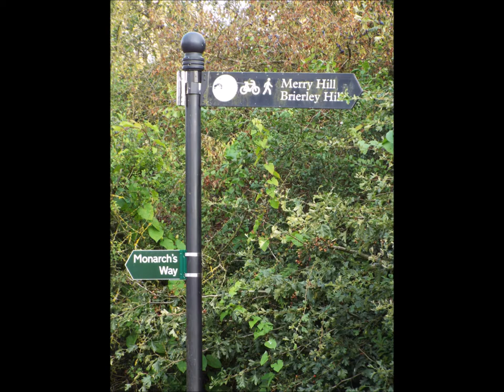Quick walk along the canal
A walk along the Dudley Canal No.2 Line
From Parkhead locks to Warrens Hall Nature Reserve.
This suburban canal is dotted with reminders of its industrial history, including black-and-white footbridges and a derelict brick engine house and more.

please note due to the age of these leaflets and videos some of the information above maybe out of date.